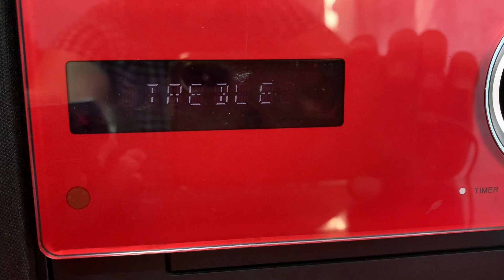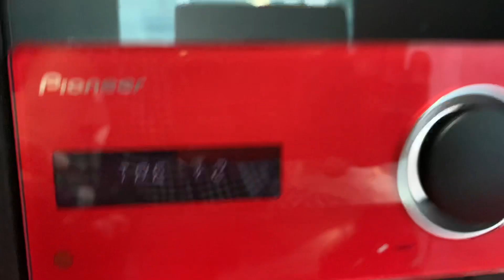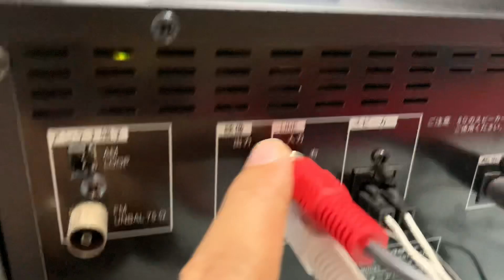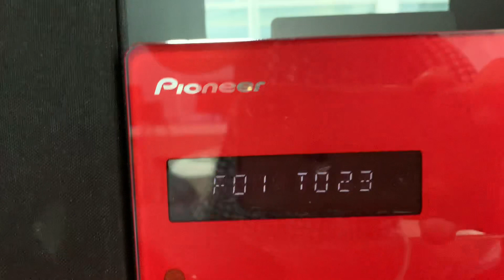Đã bán---Dàn USB, PIONEER CM31📌có bán remote học chỉnh bass/treb☎️0931.008.099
Dàn mini hát được USB  , FULL chức năng CD / USB / AUX
..            ❌❌GIÁ BÁN 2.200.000 ❌❌ ( Màu đỏ )
❌❌GIÁ BÁN 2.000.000 ❌❌  ( Màu đen )

👉Ship hàng toàn quốc qua bưu điện, ship cod cọc trước 500k , chuyển đủ TẶNG dây kết nối điện thoại

🍃🍃Dàn mini Pioneer CM31 hàng nội địa nhật, chạy điện 100-110v

👉Chất lượng âm thanh tuyệt vời , bass tốt , treb cực bén

👉Chức Năng: USB, CD,  , AUX kết nối đt, tivi, máy tính

👉Chiều cao 20cm ,chiều ngang 45cm , hậu sâu 24cm

👉Công suất : Amply 37w , Loa 60w/cặp loa

🌸SĐT NV BÁN HÀNG
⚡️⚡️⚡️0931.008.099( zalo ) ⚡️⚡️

Ship COD +50K phí THÙNG XỐP, cọc trước 500k ,thu hộ phần còn lại + phí ship

📌📌địa chỉ : 274, lý thái tổ, tp long xuyên, Tỉnh An Gian